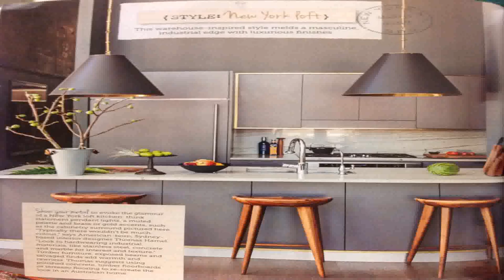Buy Car NY 5% DP